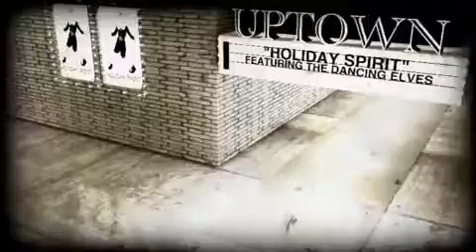Christmas 2012 Charleston family